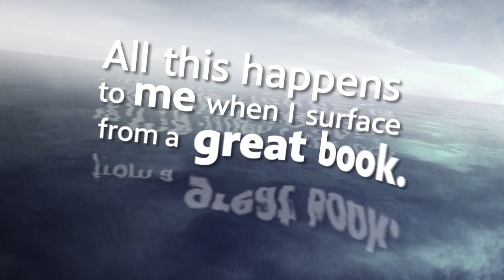Joanne Lo Grimes reads from I Feel Bad About My Neck by Nora Ephron |PBS HAWAIʻI: GET CAUGHT READING